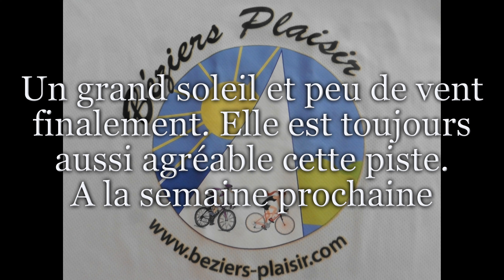21 01 2022 Méze Balaruc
Balade vélo Méze Balaruc